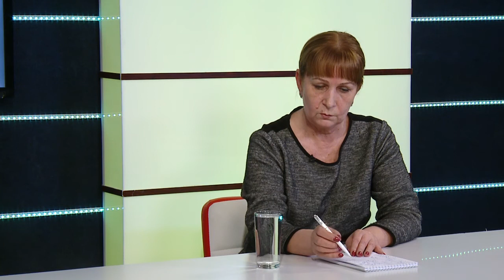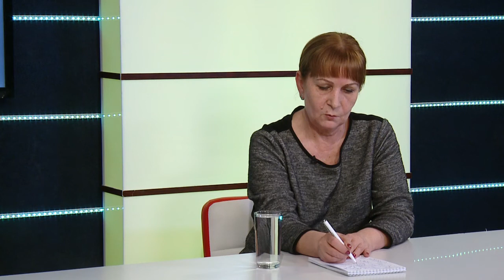Елена Горелова в программе "Персональный акцент"